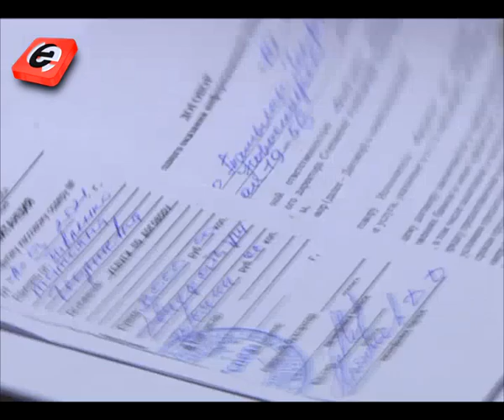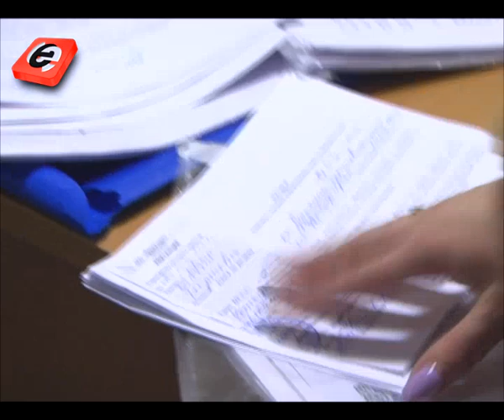Чтобы взять кредит пенсионерка отдала посредникам сотни тысяч рублей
67-летняя Татьяна Павленко из Новосибирска говорит, что хотела взять в банке 200 тыс. рублей, но ей навязывали страховку. За помощью в оформлении кредита она обратилась в ООО «ФинУспех». Со 2 по 10 марта 2021 года доверчивая пенсионерка заключила с организацией 28 договоров, каждый из которых обошелся ей в тысячи рублей. Посредники помогли — Татьяне Георгиевне одобрили кредит в «Совкомбанке» на 175 тысяч рублей, но все эти средства, по словам пожилой женщины, она отдала за услуги брокеров с большой дороги. Но этого сотрудникам «ФинУспеха» показалось мало — старушка уверяет, ее убедили, в необходимости повысить рейтинг кредитной истории, чтобы банки не отказывали в кредитах. Якобы с этой целью ей предложили оформить с десяток займов в различных МФО, а потом досрочно погасить. После того как дело было сделано, деньги осели в чужих карманах. «Прецедент» навестил офис «ФинУспеха» в ТЦ «Москва» вместе с рассерженной клиенткой, после этого Татьяне Георгиевне вернули часть денег — 197 тысяч рублей, чем платить остальные долги она не представляет. В отчаянии пенсионерка даже грозится устроить акт самосожжения.